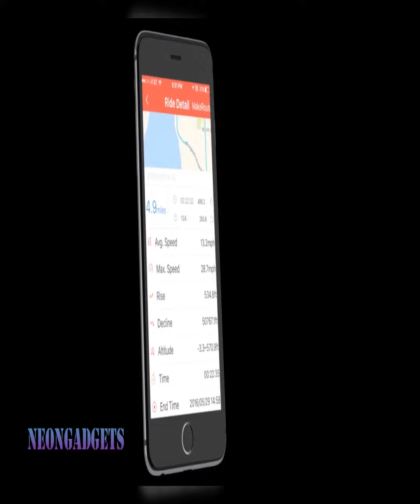Coros LINX Smart Helmet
We love talking about Techgadgets that you can buy on Amazon.
We find the most interesting coolthings for you.🤓

        🤝 THANKS, My FRIEND🤝
Links to Your Favorit Gadgets 🤗